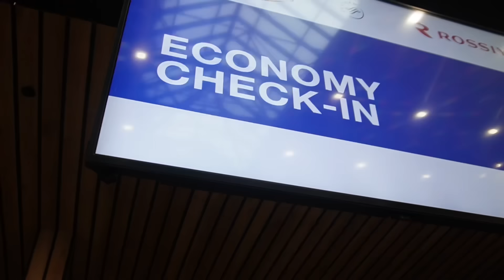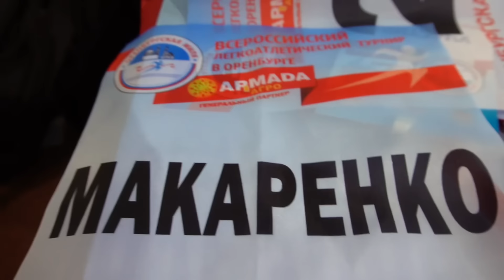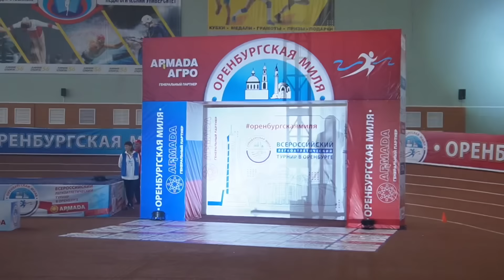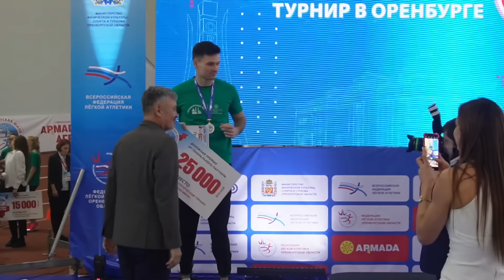Влог.Оренбургская миля 2024.Первые соревнования Артема.Лучший старт в России!?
Всем привет , новый влог с Оренбурга уже на канале, не самое лучшее открытие сезона и травма которая преследует Артема уже второй месяц.